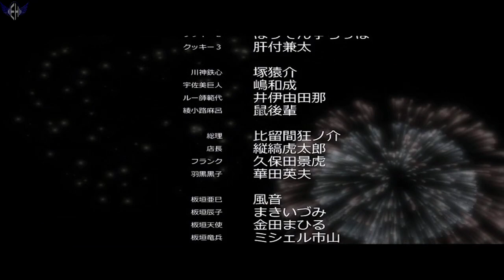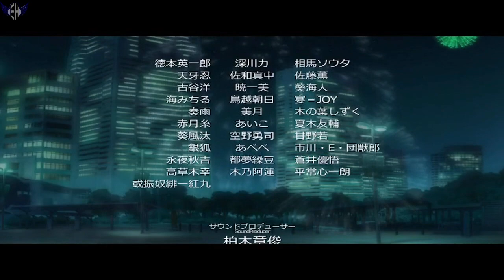Majikoi -[ FIN / Agave ]- Nos Reunimeros Cuando Floresca [ Parte 60 ]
Buenos esta vez si que podemos concluir que la cosa termino en harem.
En resumen, se trato de otra de las muchas competencia entre Yamato y Touma solo que mas intensa y como en la mayoria de veces, ganó Yamato y vaya que gano, ya que creo que en los únicos momentos en los que digamos que sudo fue cuando se las estaba cogiendo.
Que Utopia, estimulantes ni la chingada Miyako sabe lo que da verdadero poder, aunque creo que las hermanas Itagaki tuvieron sobredosis y por eso no les funko XD

ESTUDIO: Minato Soft
TRADUCTOR.

Si gustas puedes apoyar en Twitch tambien todos los sabados hago stream.

En caso de que no te lleguen las notificaciones de YT o para saber cualquier noticia del canal, pueden checar

Para reportar links caídos o cualquier duda y sugerencia aquí os dejo mi pagina de face o también pueden dejarlo en los comentarios.